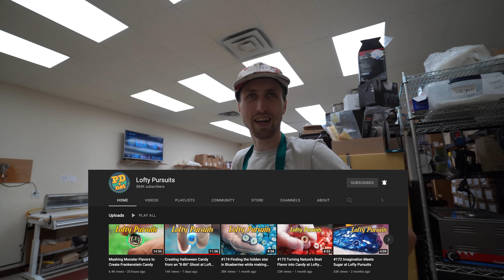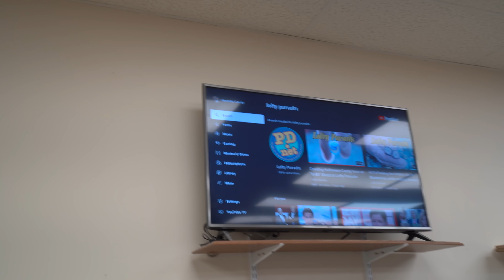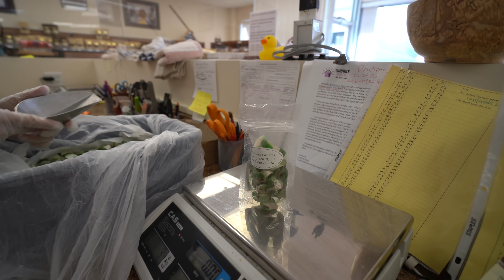We Tried Making Image Candy Like Lofty Pursuits!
🍏 Get your rock cut candy here! 🍬

😊 Let’s stay in touch!
🕒 Timestamps
00:00 teaser
00:07 putting the batch together
3:57 the pour
4:47 adding the color and separating the pieces
6:12 just clownin around on the table! 🤡
10:13 on the hook
12:11 forming the apple image!
18:10 pulling out the apple image candy!
22:42 Scott's panic attack
23:48 chopping the apple image candy with Cooper and Greg!
27:20 packaging the image candy with Taylor
29:58 taste testing the apple image candy!
32:06 don't forget to subscribe!
I would say it was a success! It could use some improvements for sure and we learned a lot along the way, but for his first time, Cooper did a great job of making an apple image in the candy! And of course it tastes great!

our chocolate tempering thermometer:
my camera:
my lens:
my editing suite:
my microphone: